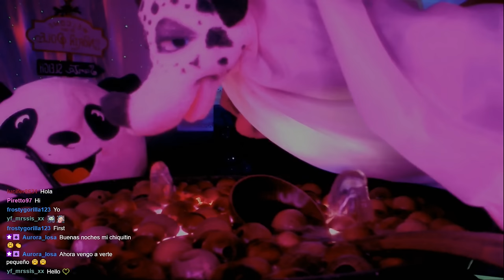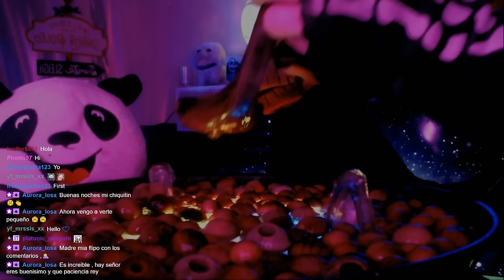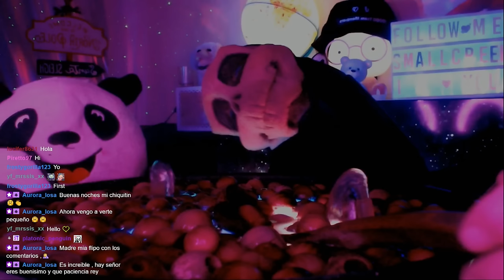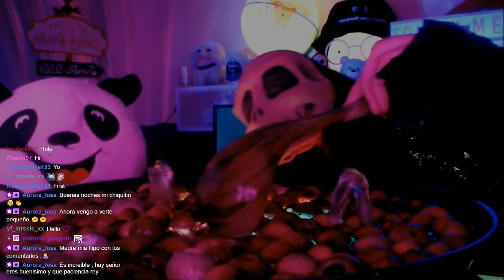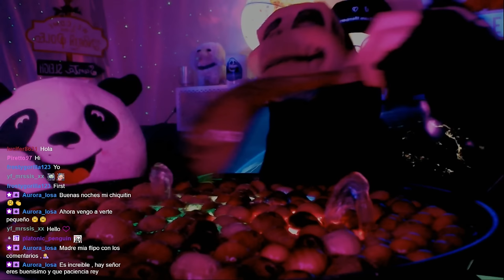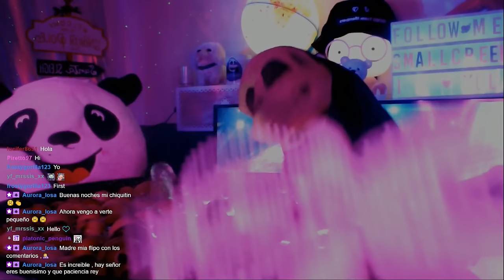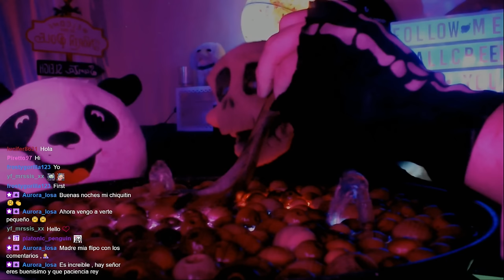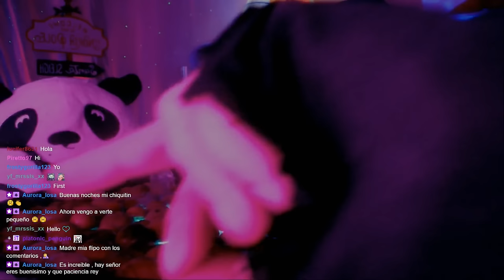​🎧​ [3 Hours] Of ASMR Relaxation To Fall Asleep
​🎧​ 3 hours of asmr relaxation to fall asleep EVER. The best asmr to sleep and dream beautifully. An asmr guided meditation for people with insomnia. Melatonin in the ears that relaxes and makes you fall asleep quickly.

 / smallcreek_skullchefog

 / smallcreekskullchefasmr

Join our growing community for exclusive live streams and updates. Let's journey together into the world of relaxation and whispers! 💀✨ ASMR SmallCreekASMR relaxwithus asmrnotalking -- Watch live at -- Watch live at

 / smallcreekskullchefasmr
Relaxation vídeos sounds ASMR.
Fall asleep with quality asmr. Restful and comforting sleep. Rest your mind and feel the tingle. The Asmr to sleep in 5 minutes that you are looking for.